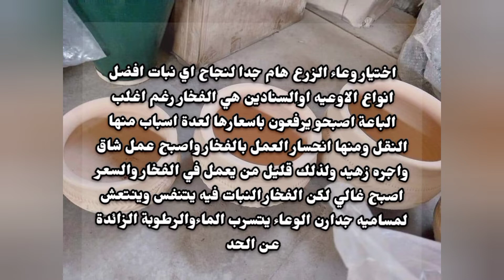اختيار السنادين او الاصص المناسبه للنبات والتعرف على مميزات كل نوع من السنادين